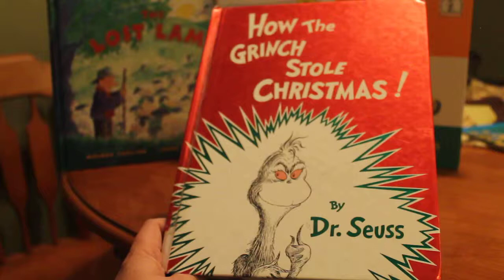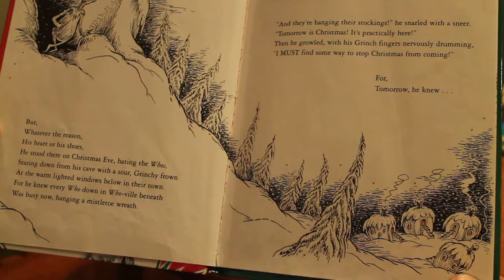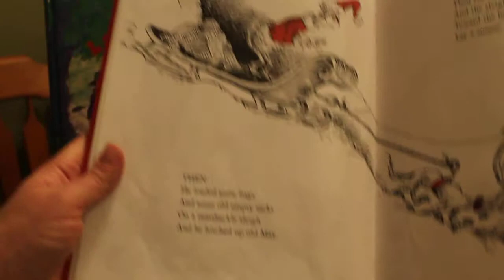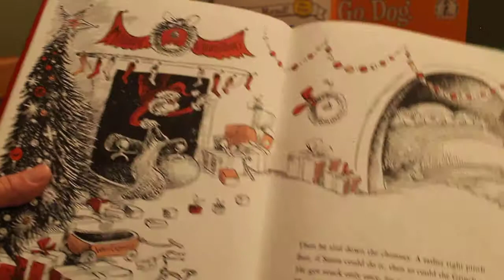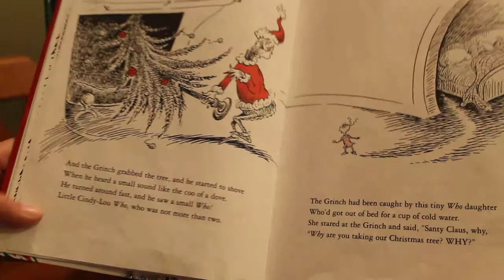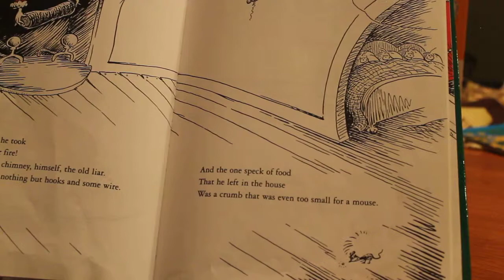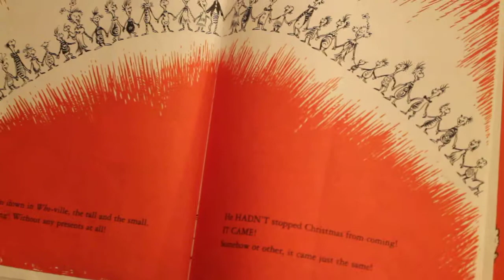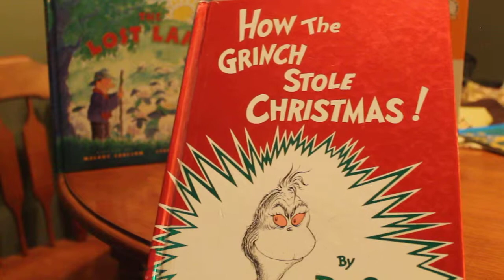How The Grinch Stole Christmas by Dr Seuss - Story Time - Children's Books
Book: How The Grinch Stole Christmas by Dr Seuss
Read Aloud